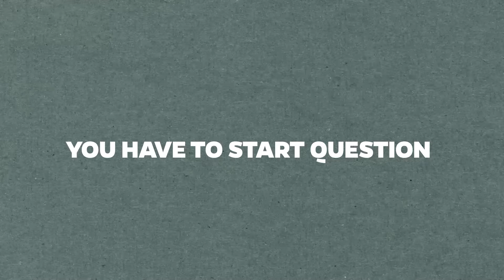Flipping The Lid and Taking Out Your Trash with Brian Bogert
Learn Speak Teach Episode #73 with Brian Bogert.

In this gripping episode, Brian Bogert dives deep into the potent concept of "Flipping The Lid." This metaphor represents the emotional trash—those unresolved moments from our past that shape our present reactions and beliefs. Brian clarifies that while carrying this emotional baggage is not our fault, it is our responsibility to address it once we acknowledge its existence.

Drawing from a reservoir of wisdom, Brian presents a series of pillars to assist listeners in managing their past trash. He underscores that awareness is the first step towards intentional growth and recommends a daily regimen of the "flip the lid and scan your can" exercise to foster intentional awareness and healing.

Brian highlights that the world assesses us by our actions, not our intentions, making it imperative to consciously choose our growth trajectory, even if it means facing uncomfortable pain. He astutely affirms, "we all must choose our pain, or our suffering will choose us."

Moreover, Brian sheds light on how the trash from our past can impact our entrepreneurial and corporate endeavors, rendering this episode indispensable for personal and professional growth.

During this episode, you will learn about:
[00:00] Glimpse
[00:51] Intro
[01:12] Welcoming Brian Bogert
[02:06] LST #6 w/ Brian Bogert;
[02:35] Who is Brian Bogert?
[04:02] The meaning of “Flipping The Lid.”
[05:10] How the trash from our past life impact us
[09:48] Does everyone have trash from their past life?
[11:09] The pillars that will help you deal with the trash from your past life
[21:17] The significance of the number 8 in Brian’s life and business
[23:01] When should you start ‘Flipping the Lid’?
[25:36] Why you should do the ‘flip the lid and scan your can’ exercise daily
[32:16] How the trash in our lives impacts our corporate or entrepreneurship life
[36:34] “We all must choose our pain, or our suffering will choose us.” ~Brian Bogert
[39:49] Flipping The Lid Podcast;
[44:18] Flipping The Lid Eps #1 Flipping the Lid on Our Story with Ashley Bogert
[47:46] Brian’s community
[51:22] Rapid Fire Round
[58:57] Connect with Brian Bogert

Key Takeaways:
• “The trash in your past life is those unpacked, unprocessed moments that have created intellectual or emotional beliefs about yourself, which cause you to react in moments that have nothing to do with what’s right in front of you.” ~Brian Bogert [05:03]
• The trash from your past is not your fault; it just becomes your responsibility once you become aware of it. [08:36]
• “Until we are aware of it, we can’t be intentional with it.” ~Brian Bogert [11:16]
• “You don’t feel, you won’t heal.” ~Brian Bogert [14:54]
• “Every single breath and every single moment is a new moment to refresh, refine, and grow.” ~Brian Bogert  [23:02]
• The longer you wait to flip the lid, the harder it is. [23:58]
• “We are as motivated by pain as we are by pleasure.” ~Brian Bogert [30:06]
• “We have to acknowledge the suffering we wish to avoid in our lives before we can even understand the pains we need to embrace to move forward.” ~Brian Bogert [30:17]
• “The world will never judge you based on your intent; they will always judge you based on your actions.” ~Brian Bogert [35:18]
• “When you are born, you look like your parents; when you pass, you look like your choices.” ~Ben Albert [35:38]
• “We all must choose our pain, or our suffering will choose us.” ~Brian Bogert [36:34]
• “Our most intimate relationship is the one we can go the deepest with.” ~Brian Bogert [46:41]

People Mentioned and Other Resources:
1. Flipping The Lid Podcast;

Follow Balbert…
LST is made possible by www://balbertmarketing.com/